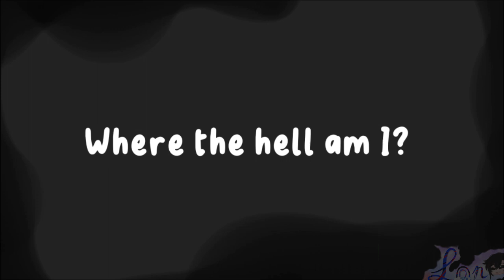[Animatic] There Will Come A Soilder.. (Twist)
I know that I've been idk another gone for a.. many weeks now but that doesn't mean I stop continuing this. This took like more than a week to finish and now I have 7 more ideas to do before my free time ends. so wish me luck and hopefully I can finish it all fastly. I really appreciate it.

Next video will be about some kind of a work in progress theme that I need to explain with using my real voice. okay that's all Baiii